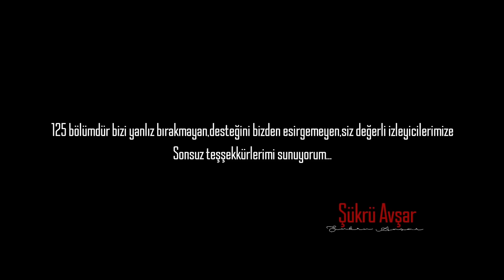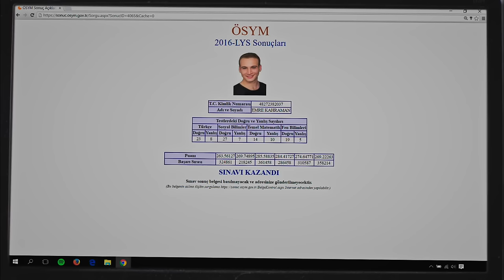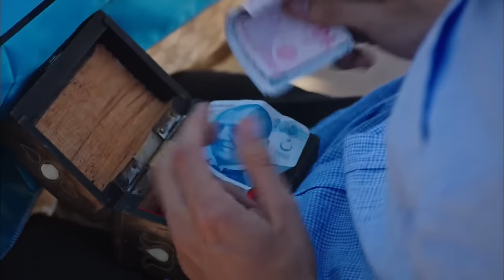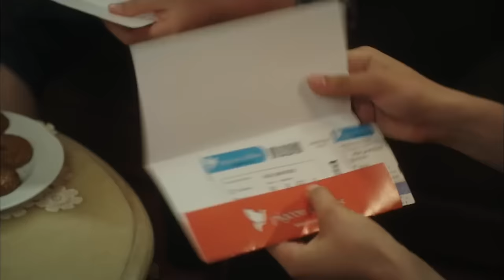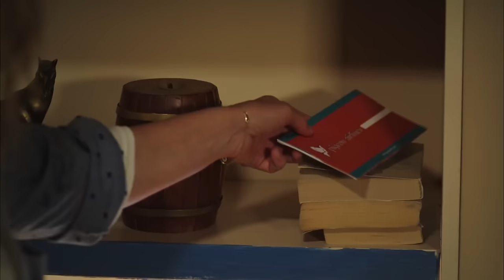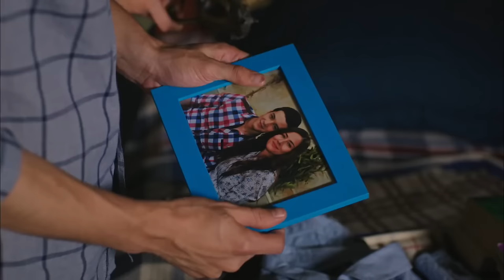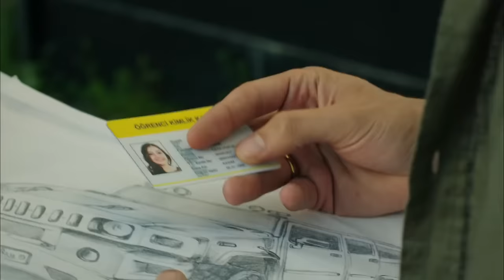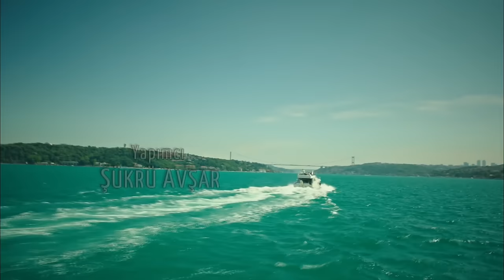Karagül 125. Bölüm (Full HD Tek Parça)Büyük Final